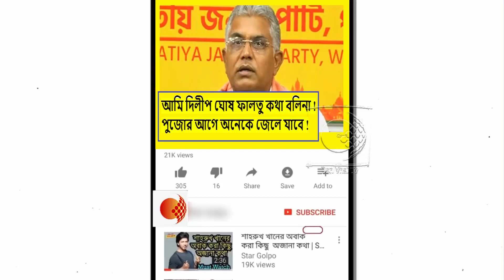প্রধানমন্ত্রীর আবাসযোজনার টাকা ঝাড়া প্রধান আর বিডিওদের জেলের ভাত খাওয়াব !কর্মীসভায় হুঙ্কার দিলীপের!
বিজেপি প্রতিহিংসার রাজনীতি করলে TMC 'র অর্ধেক নেতা মন্ত্রী জেলে থাকতো,দলটাই উঠে যেত !তোপ সায়ন্তন বসুর !দেখুন ভিডিওটি

বিনয় মিশ্র,লালাদের মতো চোরদের সাথে ওনার নাম উঠেছে তাই ED ডেকেছে !কয়লাকাণ্ড নিয়ে কটাক্ষ দিলীপ ঘোষের !দেখুন ভিডিওটি

CPIM ও TMC যে ভাষা বোঝে,তাদের সে ভাষায় জবাব দেয়া হবে !এবার ফুল অ্যাকশনে চলে গেলো ত্রিপুরা বিজেপি !দেখুন -ভিডিওটি

জেলা বিজেপির সঙ্গে সম্পর্ক না রাখার ঘোষণা রায়গঞ্জের বিজেপি বিধায়ক কৃষ্ণ কল্যানীর । কি ক্ষোভ প্রকাশ !দেখুন ভিডিওটি